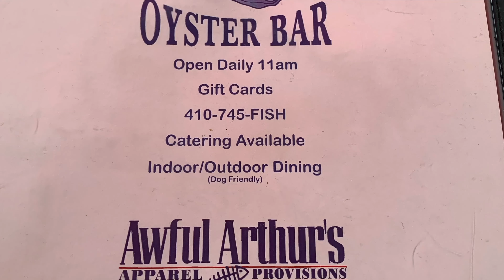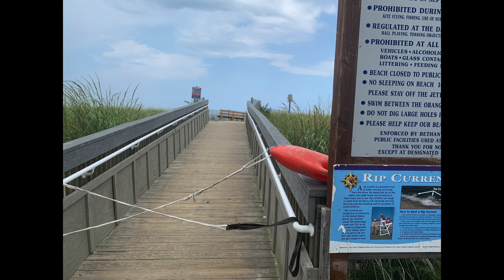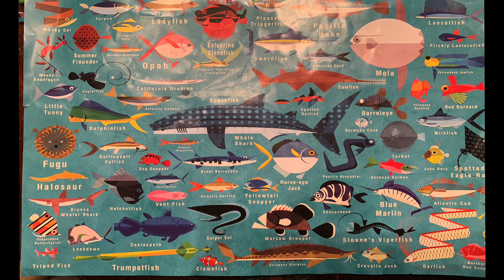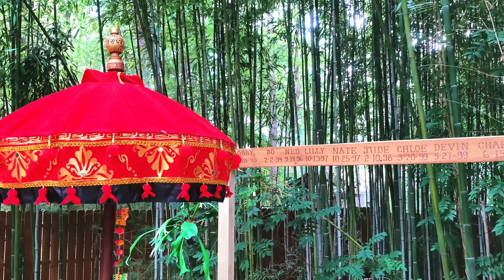Family Aug 2019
I neither own nor have rights to any music in this video